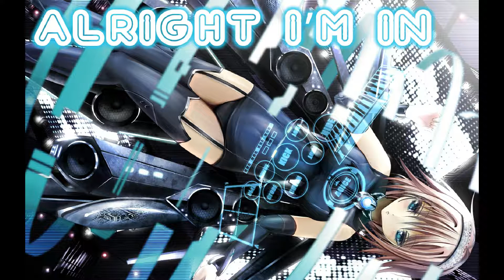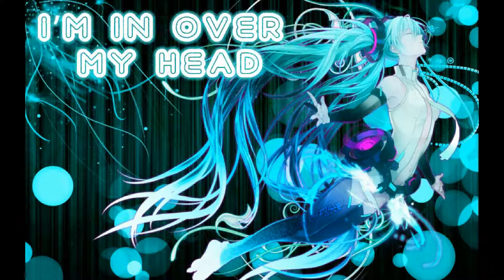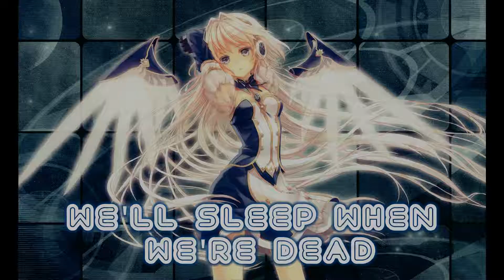Nightcore~Sleep When We're Dead (Requested)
Song Info:
ItaloBrothers-Sleep when we're dead

If you have a request just ask ~(^-^)~

Hope you enjoyed dah vid :D